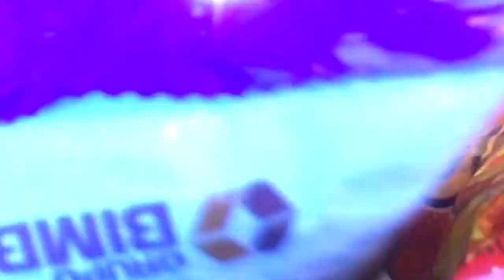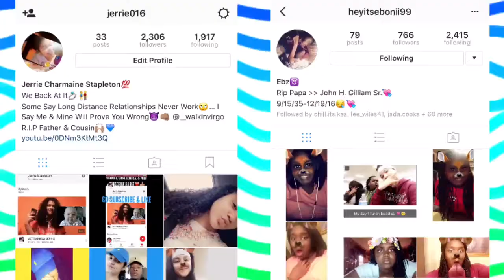HOT CHEETOS & TAKIS CHALLENGE!